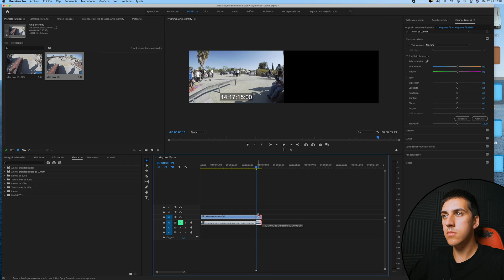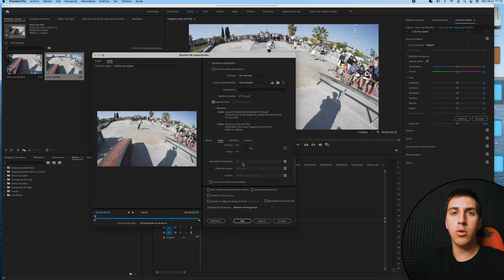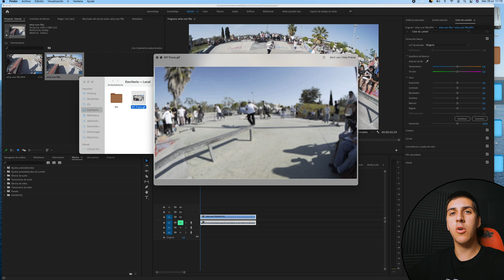Cómo HACER un GIF ANIMADO | Adobe Premiere Pro Tutorial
En este tutorial te enseñaré cómo crear GIF's Animados con vídeos en Adobe Premiere Pro. Convertiremos un clip de vídeo MP4 a un archivo GIF , en diferentes resoluciones y fotogramas.